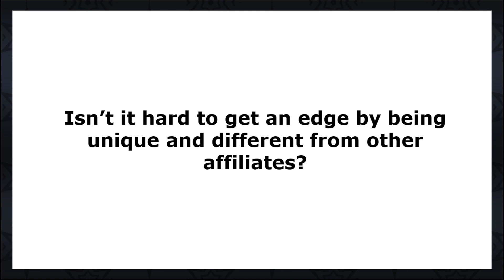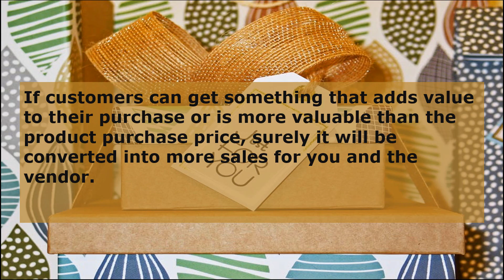How to 3X Your Comission? | 7 Figures Income | Sociolance